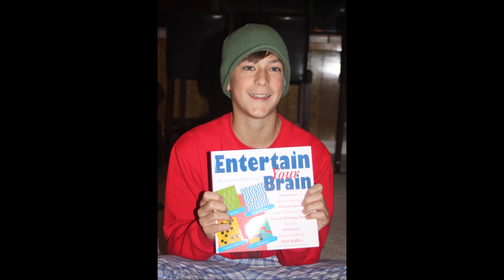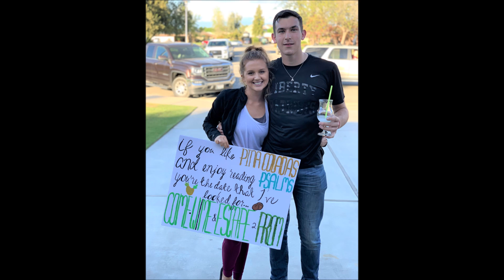Jones Got Rigged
Hannah Jones and Zak Rigby